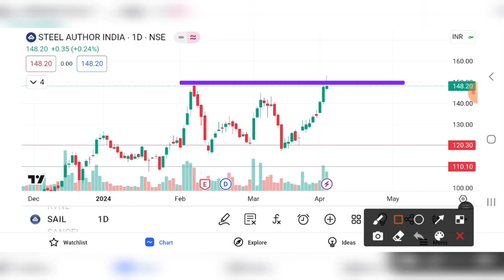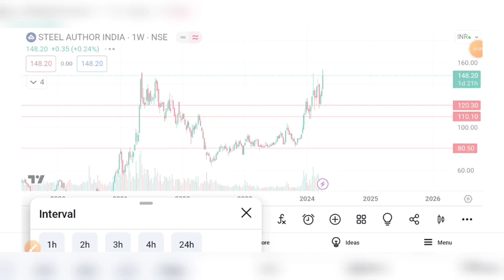SAIL SHARE BREAKOUT | SAIL SHARE PRICE TARGET | SAIL SHARE ANALYSIS | SAIL SHARE FUTURE PRICE